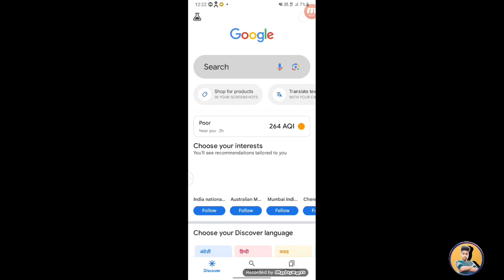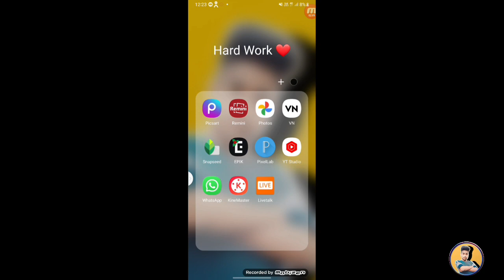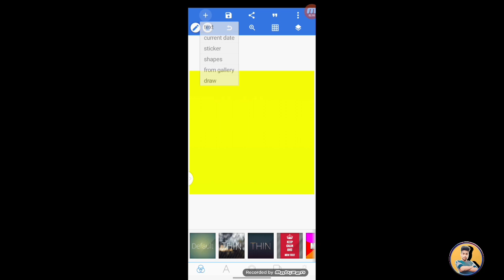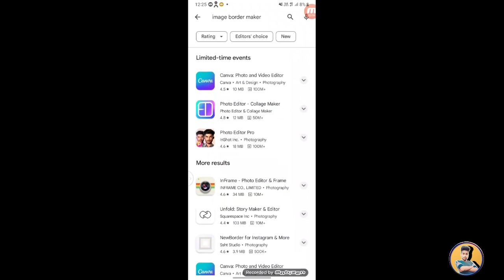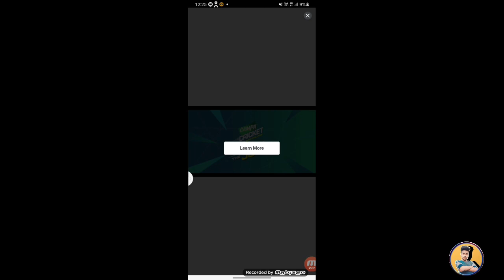How to make youtube logo 😎 || youtube channal ka logo kaise banayen 💥